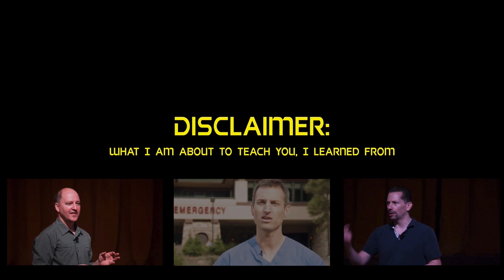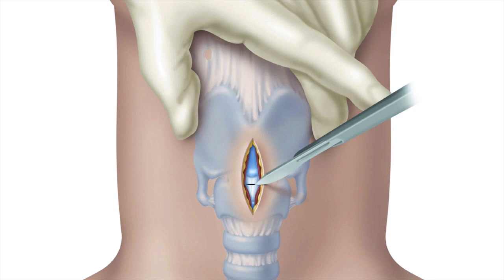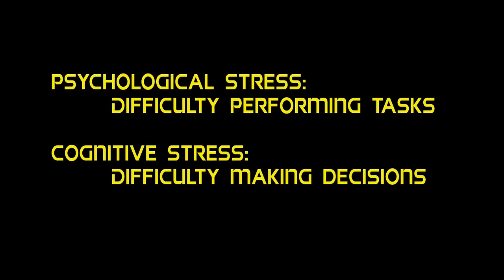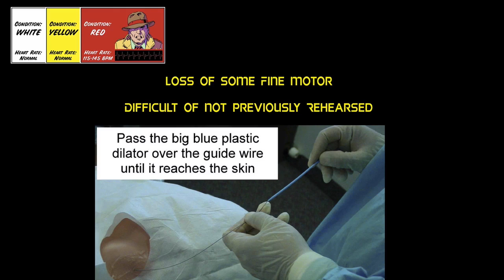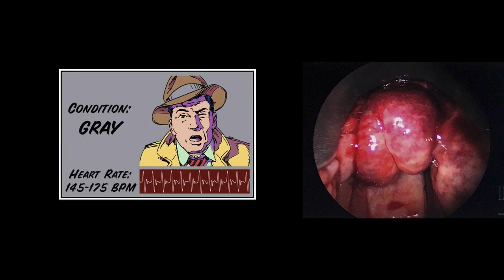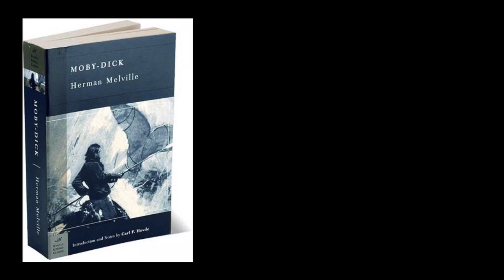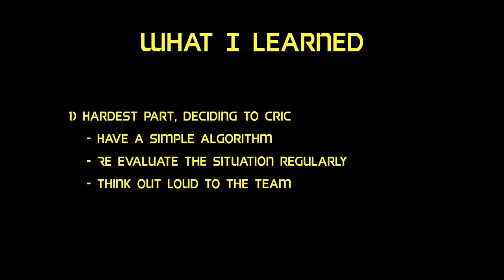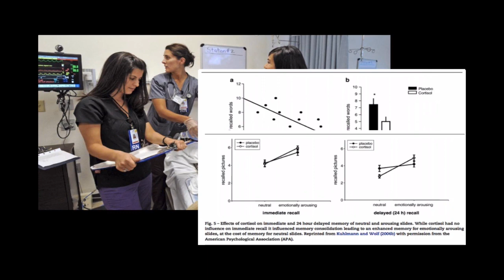EMCrit Podcast 164 - The Day I Didn't Use Ultrasound by Mike Mallin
from Blood and Sand